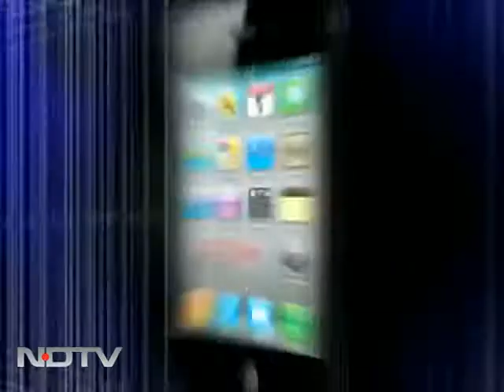Need clean men in black robes: CJI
The Chief Justice of India SH Kapadia on Saturday reacted to the growing allegations of impropriety and corruption in the Judiciary. In a strongly worded statement, the CJI said that political protection should not be given to corrupt judges. He added, "We need clean men in black robes. Like other organs, judiciary must also be subjected to fair criticism."